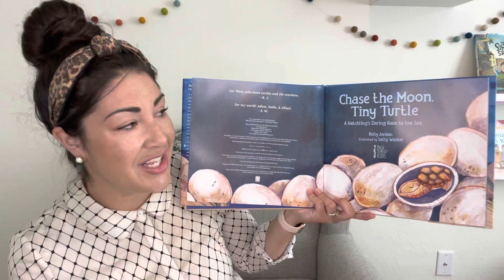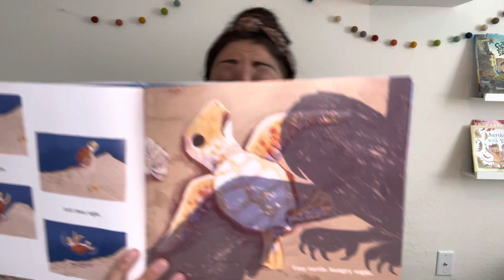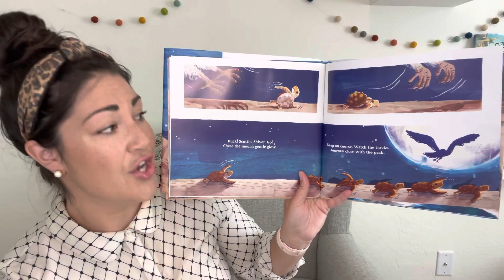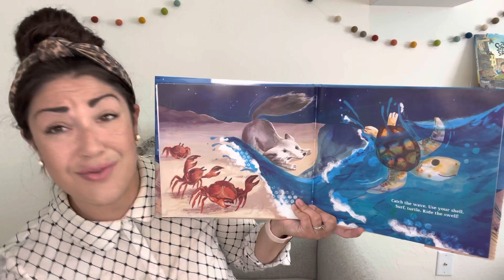Interactive Read Aloud: Chase the Moon, Tiny Turtle by Kelly Jordan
Watching sea turtles hatch is a definite bucket list event for me! I’m sure little readers will include it on theirs, too, after reading this book!

Full of simply gorgeous illustrations, readers watch the frightening journey young Loggerhead hatchlings must take as they hatch from eggs beneath the sand.

Dodging pinching crabs, hungry foxes and darting owls, these brave little turtles press forward.  I love how we can see the fear in the turtle’s eyes as he stands in the shadow of a crab.

The lyrical, rhyming text makes this a soothing bedtime read.

Perfect for any ocean unit!

This title releases tomorrow, March 2, but is available now for pre-order! Huge thanks to Page Street Kids for our gifted copy!

Age Range: 3-7 years
Publisher: Page Street Kids
Publication Date: March 2, 2021